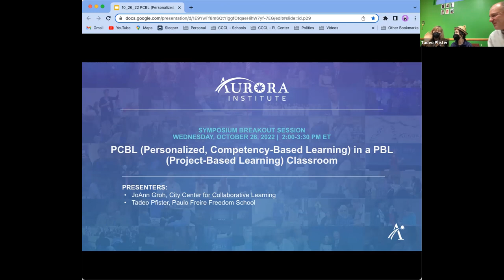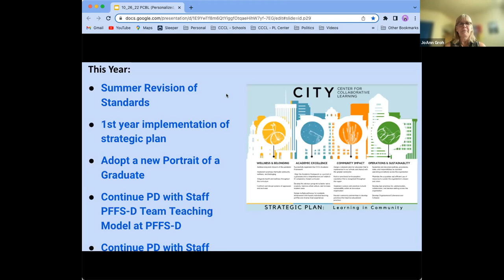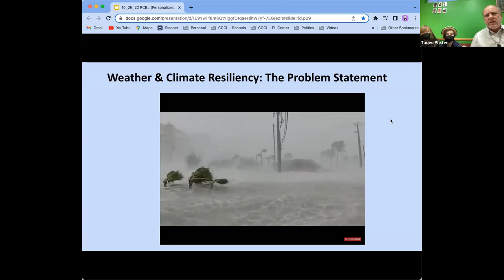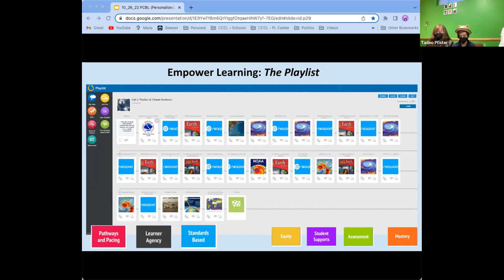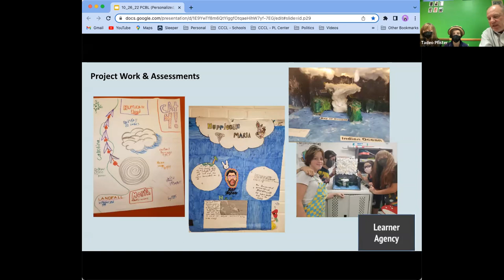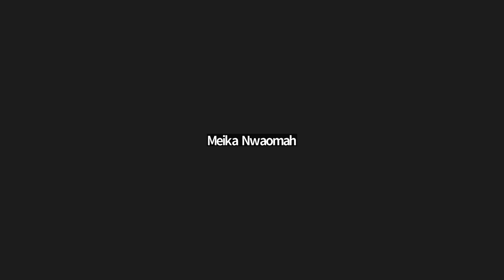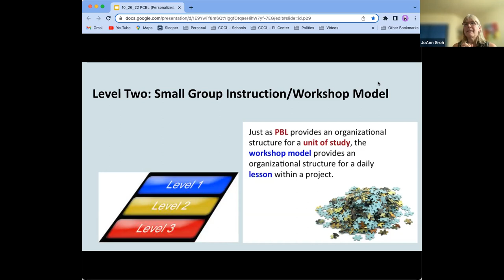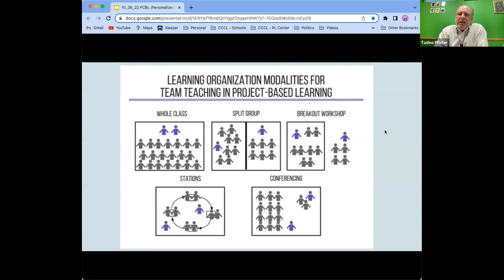PCBL (Personalized, Competency-Based Learning) in a PBL (Project-Based Learning) Classroom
Title: PCBL (Personalized, Competency-Based Learning) in a PBL (Project-Based Learning) Classroom

Description: In this workshop, we will explore how teachers can design a Gold-Standard PBL unit, planning backward from core competencies, a powerful driving question, and a student product that is authentic to the students and taps into their funds of knowledge. Then we will show how student choice can be built into the unit and proficiencies can be measured in real time. Finally, students will share how the structure of the class facilitated their learning.